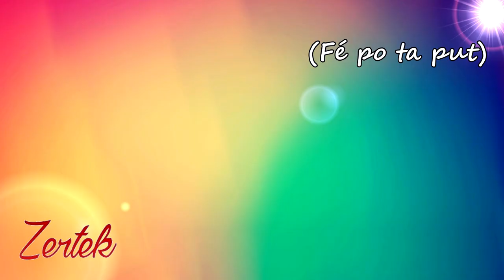SERVEUR PVP FACTION FORTNITE !! - MINECRAFT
Ouverture d'un serveur unique en son genre ! Un PvP Faction mélangé à Fortnite ... On vous y attend dessus ! :)

►Outro Musique ➜ UK Fever 1 by Jack Elphick - [Beats Music]